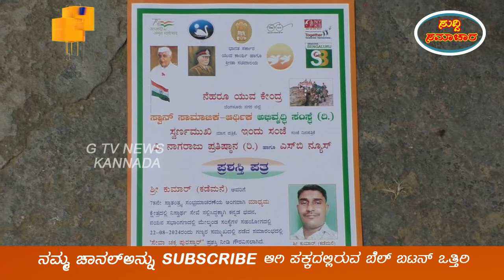ಮಾಗಡಿಯ ಕಡೇಮನೆಕುಮಾರ್‌ ರವರಿಗೆ ನೆಹರುಯುವಕೇಂದ್ರದಿಂದ ಸೇವಾಚಕ್ರ ಪುರಸ್ಕಾರ್‌ Kademane Kumar#G Tv News Kannada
ಮಾಗಡಿಯ ಕಡೇಮನೆಕುಮಾರ್‌ ರವರಿಗೆ ನೆಹರುಯುವ ಕೇಂದ್ರದಿಂದ ಸೇವಾಚಕ್ರ ಪುರಸ್ಕಾರ್‌ Kademane Kumar G Tv News Kannada

ಮಾಗಡಿ ಪಟ್ಟಣದ ತಿರುಮಲೆಯ " ಇಂದು ಸಂಜೆ ಪತ್ರಿಕೆಯ ವರದಿಗಾರ ಕಡೇಮನೆ ಕುಮಾರ್‌ " ರವರಿಗೆ ಬೆಂಗಳೂರಿನ " ನೆಹರು ಯುವ ಕೇಂದ್ರದ ಸ್ವಾನ್‌ಸಾಮಾಜಿಕ ಆರ್ಥಿಕ ಅಭಿವೃದ್ದಿ ಸಂಸ್ಥೆಯು " 78ನೇ ಸ್ವಾತಂತ್ರೋತ್ಸವದ ಸಂಭ್ರಮದ ಅಂಗವಾಗಿ " ಸೇವಾ ಚಕ್ರ ಪುರಸ್ಕಾರ್‌ " ಪ್ರಶಸ್ತಿಯನ್ನು ನೀಡ ಗೌರವಿಸಿದೆ. ಪ್ರಶಸ್ತಿಯನ್ನು ಸ್ವೀಕರಿಸಿದ " ಕಡೇಮನೆ ಕುಮಾರ್‌ " ರವರು ಪ್ರಶಸ್ತಿಯ ಬಗ್ಗೆ ತಮ್ಮ ಮನದಾಳದ ಮಾತುಗಳನ್ನು ಮಾದ್ಯಮದೊಂದಿಗೆ ಹಂಚಿಕೊಂಡರು.